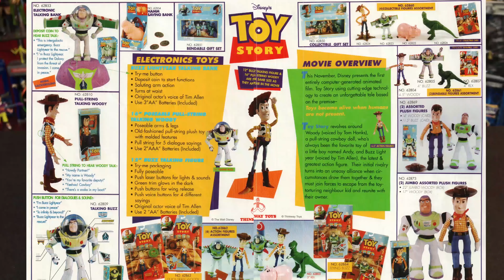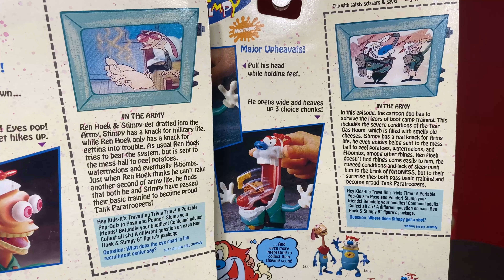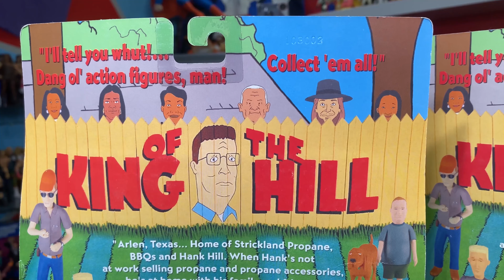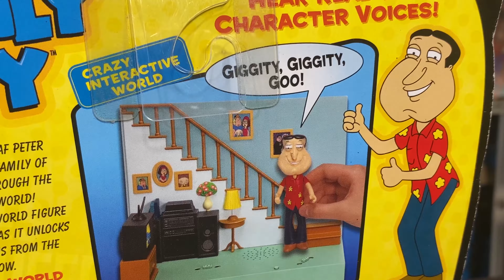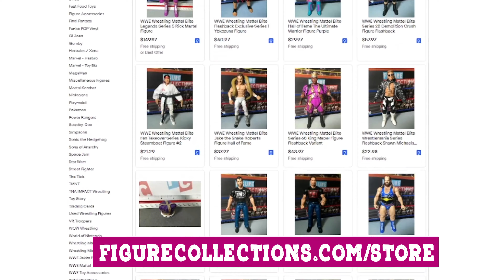Three Cartoons with Toy Lines that Didn't Take Off (King of the Hill, Ren & Stimpy, Family Guy)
Introducing Three Pack: Now no trace of action figure history will be left in the past! Three Pack will allow the opportunity to cover shorter form topics, grouped together by their common theme. For the first three pack: Three Cartoons with Toy Lines that Didn't Take Off! Covering Playmates' failed sequel to the World of Springfield Simpsons Line with Family Guy, Mattel's first Nickelodeon based action figures, and the beloved Hill Family (King of the).

**Channel update*** I'm excited! Are you excited?? I'll have more videos up on the channel this fall, I've spent most of the year shooting video and prepping for longer projects that haven't seen the light of day yet

Written, produced & edited by Jack Slime